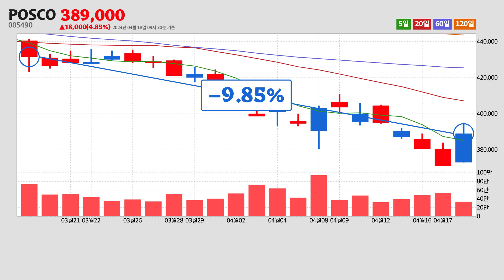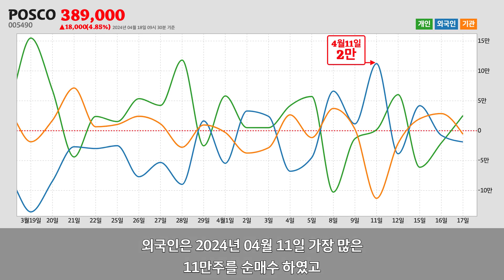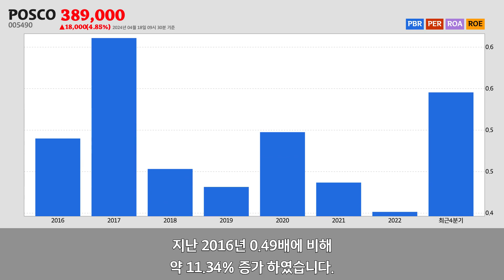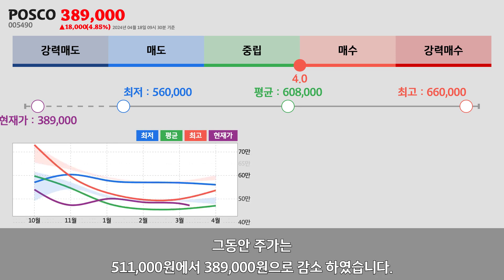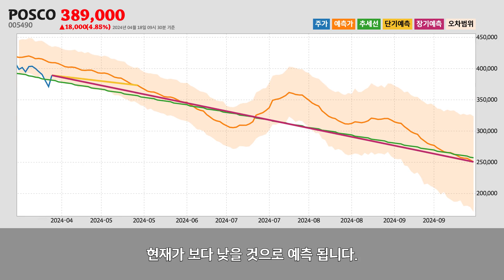POSCO주가분석(005490) 2024년 04월 18일기준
POSCO는 경상북도 포항시에 위치한
1차 철강 제조업업체 입니다.
POSCO는 2024년 04월 18일 오전 09시 30분 현재